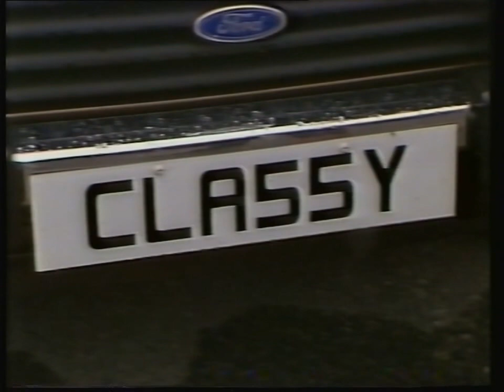BBC1 Continuity - Sunday 31st July 1983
End Of BBC News
BBC World Service Promo
BBC Weather
BBC1 Promo - Panorama
BBC2 Slide - The European Show Jumping Championships
Ident - Potter